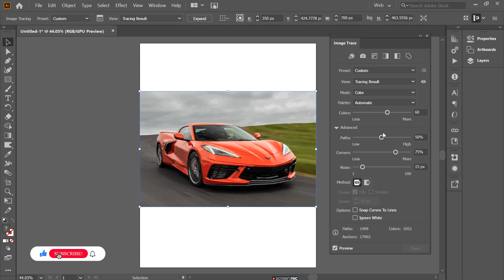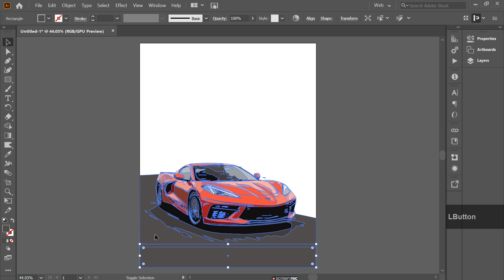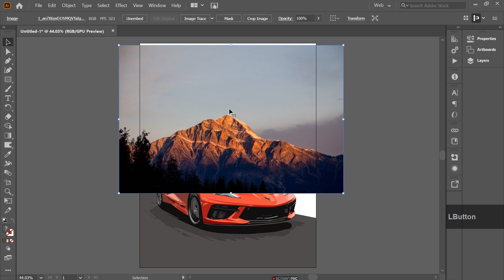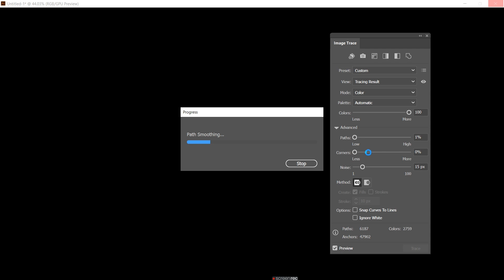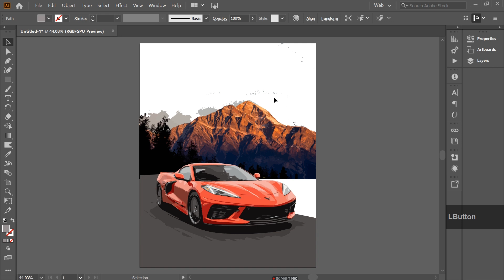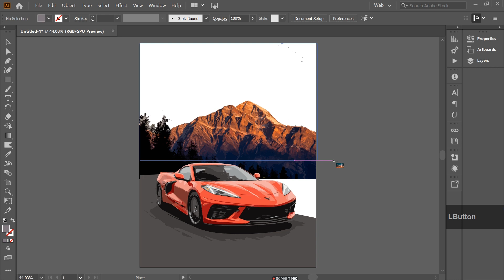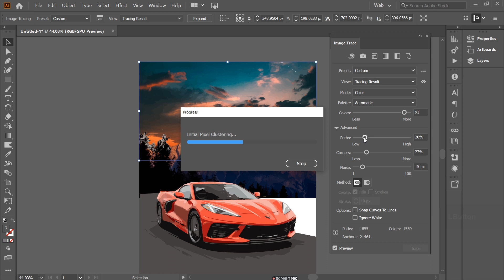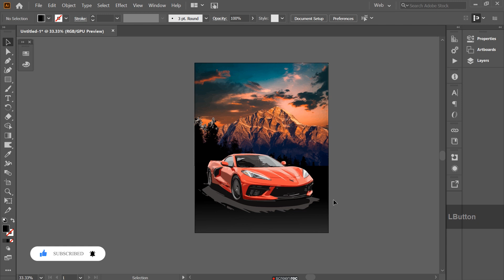Create Vector Art Like A Pro | Tracing In Adobe Illustrator | Adobe Illustrator for Beginners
Adobe Illustrator Chapter
Create Vector Art Like A Pro | Tracing In Adobe Illustrator | Adobe Illustrator Tutorials

Learn how to use Adobe Illustrator for beginners in this free course. Start by mastering the illustrator basics, and then learn to create effects, patterns, and more. This free Adobe Illustrator course is aimed at easily and quickly. You don't need any previous knowledge of the software, and you don't need design or illustrator skills. we'll start right at the beginning and work our way through each topic step by step. If you've never open illustrator before-this course is for you! By the end, you'll know how to draw in Adobe Illustrator, how to make a pattern in illustrator, and so much more.
In this video I will explain you how to trace like a pro in adobe illustrator. After watching this video you will able to trace exact like original image.
I would love to hear your feedback on my channel.

AIM: adobe illustrator tutorials , adobe illustrator tutorial in hindi , adobe illustrator tutorial for beginners , adobe illustrator tutorial in hindi beginners , adobe illustrator complete course , vector illustration tutorial for beginners , adobe illustrator.
illustrator tutorials
illustrator tutorials
illustrator illustrator illustrator
illustrator tutorials for beginners vector
gfx
gfxmentor
graphic designing course full details
graphic designing course in hindi
graphic designing course in urdu
graphic designing course online

gfxmentor
gfx
gfxm
gfxmentor photoshop
gfxmentor illustrator

In this channel you find all Digital Artist Content like Editing ,
Graphic Designing , Digital Artist Tutorials etc...
Support TDAMentor ...